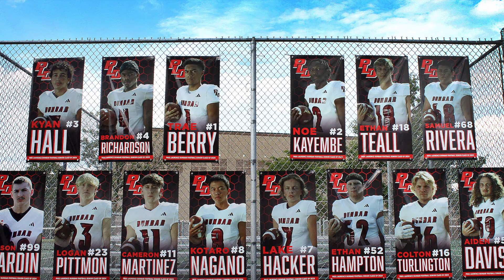Dunbar Football 2023 Season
2023 Dunbar Bulldogs football season highlights. They're used here for the enjoyment of the players and parents. Please go to your favorite music platforms and purchase them.